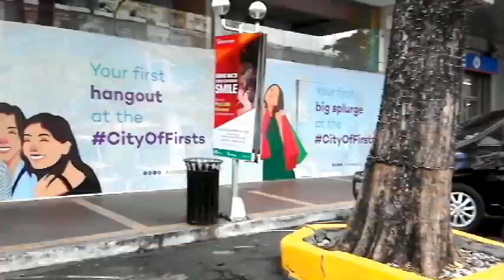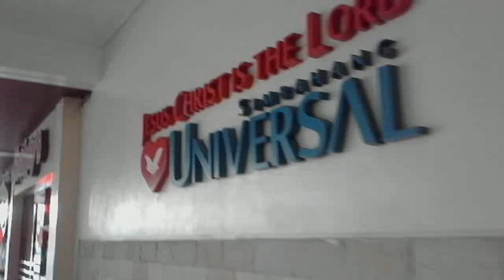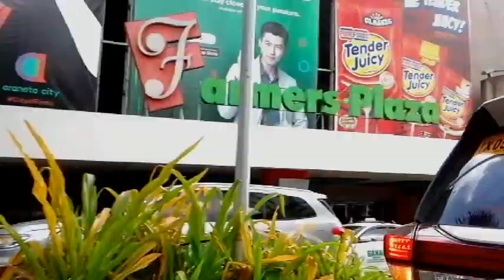Araneta Cubao walking vlog -Part 2 || Philippines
Cubao Exploring - Part 2 (Lakad lakad lang)
Na miss ko ang Araneta Cubao, dito ako lage tumatambay dahil walking distance lang ito from Murphy Ave, yes my Childhood hometown is  Murphy QC. kaya kinalakihan ko  talaga itong Cubao.